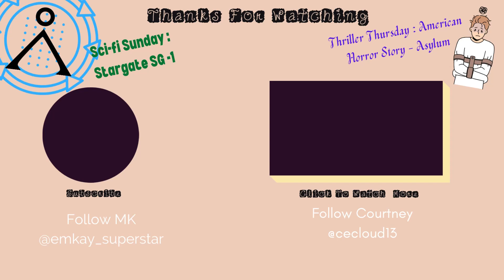Episode 314: Stargate SG-1 S5 Ep. 14 - "I don't think he's ever met a woman."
Happy Easter everyone! We're also celebrating MK's birthday by deep diving into the very first appearance of Dr. Rodney McKay, the best Stargate character ever (in MK's opinion!)